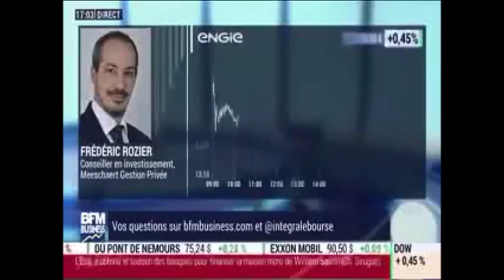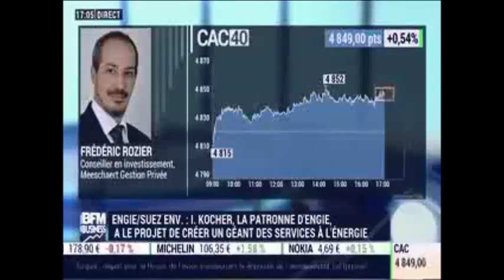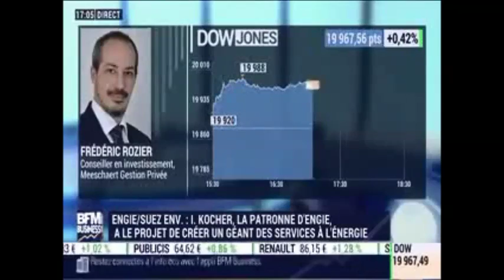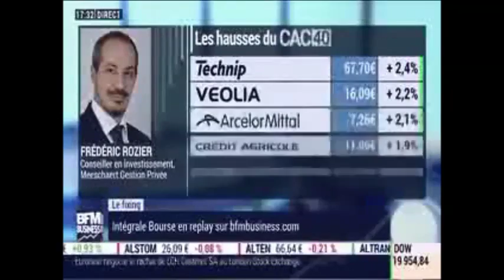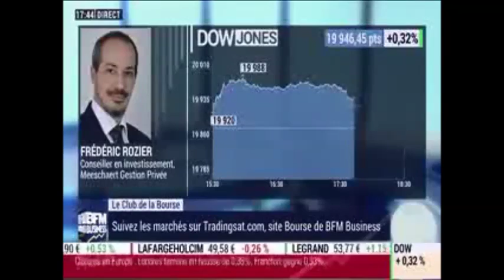Frédéric Rozier - BFM Business - 20 décembre 2016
Découvrez l'analyse des marchés de Frédéric Rozier, Conseiller en Investissement, en direct sur BFM Business.